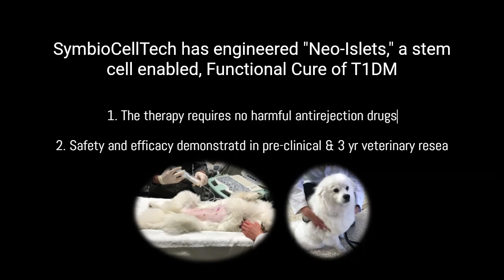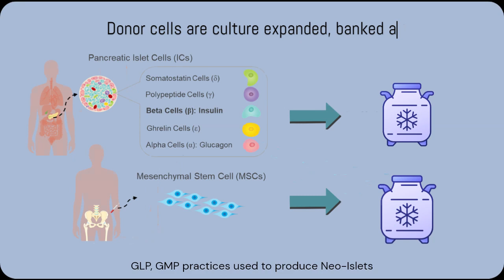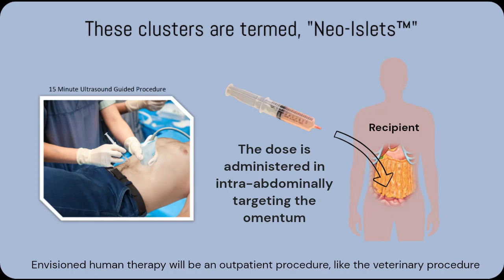SymbioCellTech Neo Islet Introduction - Short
Short introduction video about SymbioCellTech and the Neo-Islet bio cellular technology.